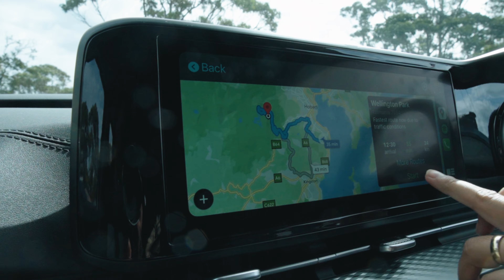Exploring Tasmania: Episode # 2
Day two of our travels in Tasmania, and so far it's been an amazing experience! In this video, I'll share with you the highlights of our day, starting with a visit to Mount Nelson for a quick breakfast and heading towards mount wellington. We also stopped by Cascade Brewery for beer testing and then headed to the Hangout Café for some delicious Nepalese food.

If you're looking for some cool adventures to check out while you're in Tasmania, be sure to check out this video! In it, you'll get a glimpse of what we did on day two of our trip to the island state. From beer testing to delicious Nepalese food, this video is sure to whet your appetite for more Tasmanian adventures!